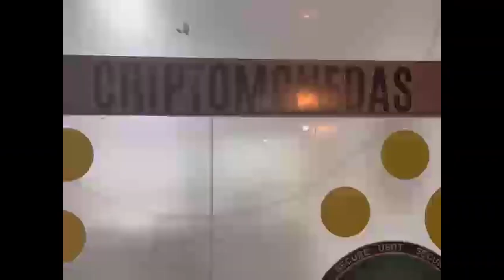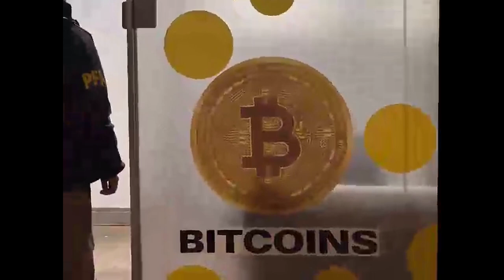Operativo Crypto PFA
La Policía Federal Argentina llevo adelante una investigación la cual tiene su origen en denuncia formulada por la Procuraduría de Criminalidad Económica y el Lavado de Activos (PROCELAC), donde se dio aviso de transferencias millonarias de fondos por intermedio de activos criptográficos comúnmente denominados CRIPTOMONEDAS y activos fiduciarios por sumas millonarias, resultando atribuidas tales maniobras a una persona de nacionalidad Brasileña y su núcleo familiar.

En este contexto, los efectivos de la Policía Federal Argentina, determinaron que el denunciado M.C.S. y su pareja habían sido fuertemente involucrados, hace unos años, en maniobras de lavado de activos, en la República Federativa de Brasil, sindicados en primera instancia como propietarios de una entidad de asesoría financiera de Brasilia, empresa esta que promocionaba trasladar jóvenes universitarios a fin de estudiar en Argentina; moviendo por medio de este mecanismo comercial, sumas millonarias en Reales vinculados a la organización narcocriminal identificada como “COMANDO VERMELHO”.

A dicho momento la justicia Brasileña (Juzgado Especializado en Crimen Organizado), efectivizo órdenes de detención y allanamientos, bloqueando cuentas por la suma de 681 millones de reales y embargo de bienes muebles e inmuebles, estableciendo que las empresas involucradas lavaban dinero mediante la utilización de criptomonedas (activos digitales) no consiguiendo efectuar el rastreo de tales fondos.

Dentro de las personas denunciadas se hallaban M.C.S., su esposa N.P.D., y otras tres personas también de nacionalidad Brasilera, los cuales eran sindicados en esta trama criminal como parte del grupo delictivo, algunos de ellos, con antecedentes por hechos similares del mes de Octubre del año 2019 en la República Federativa del Brasil por haber recibido depósitos bancarios (en cuenta del Banco Bradesco, del municipio de São Gonçalo, Rio de Janeiro) y luego transferidos a otras dos sociedades, siendo los fondos procedentes del tráfico de drogas en la comunidad do Brejal, situada en Complexo do Salgueiro, dominado por la organización “Comando Vermelho”.

La acción dirigida por la Fiscalía Federal N° 2, de San Isidro a cargo del Dr. Fernando Domínguez, ante el Juzgado Federal N°1 de San Isidro a cargo de la Dra. Sandra Arroyo Salgado, Secretaria N° 1 a cargo de la Dra. Agustina Daus, se concentró en determinar las acciones que se encontraba desplegando en nuestro país el grupo liderado por M.C.S. logrando desentramar un elaborado sistema de operaciones dinerarias sin un marco legal o comercial registrado, que oficie como aval de las sumas millonarias que eran introducidas en el circuito comercial de nuestro país.

Estas acciones consistían fundamentalmente en depósitos, transferencias, cambio de divisas, créditos mutuos y operatorias con poderes certificados por notarios de confianza del núcleo criminal.
Con estas herramientas legales el cabecilla de la organización (alias “EL NEGRO” o “EL JEFE”), autorizaban a operar en su nombre a los comúnmente denominados “testaferros o presta nombre”, tanto en temas administrativos como en aspectos civiles (compra venta de bienes muebles (autos) e inmuebles (empresas, viviendas, terrenos, etc.) alejando de esta forma su responsabilidad sobre el patrimonio, sin dejar de ser su dueño.

Bajo estos parámetros, el despliegue investigativo del personal del Departamento Operaciones Contra el Lavado de Activos y Financiamiento del Narcotráfico, de la Policía Federal Argentina, consistió en diversificar sus tareas para lograr en primer instancia la individualización y funciones de todos los componentes de esta estructura, dentro de la organización criminal liderada por el M.C.S., pudiendo determinar que el nombrado junto a su familia y entorno llevaban un nivel de vida muy elevado, habiendo desarrollado un patrimonio abultado rápidamente, sin ningún aval legal declarado a nivel nacional.

También en el transcurso de la pesquisa este había disminuido considerablemente su exposición virtual en redes sociales, siendo nula la utilización de tales medios en forma pública, circunstancia esta que notoriamente había cambiado respecto de su accionar en la República de Brasil, resultando llamativa sus primeras operaciones registradas en el país donde se constató la compra de vinos en la zona norte del país, en dos operaciones no muy significativas.

La acciones investigativas permitieron obtener información de relevancia, que llevaron a dilucidar todo el circuito de fluido de activos, resultando sumamente relevante los contactos de los investigados en el plano nacional, conformando sin dudas un entramado dedicado a blanquear los activos de la organización criminal (aclarando que los mismos oficiaban como soporte desde los conocimientos empíricos y científicos que poseían tanto en el campo jurídico, notarial, comercial, mercado de capitales y cryptoactivos, en el ámbito local como internacional).